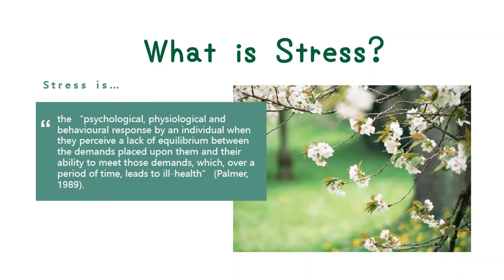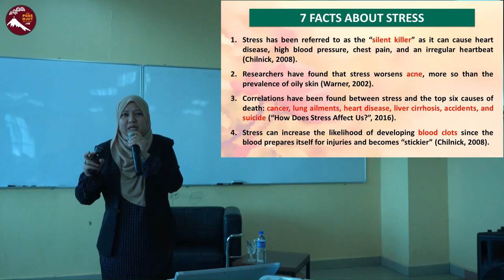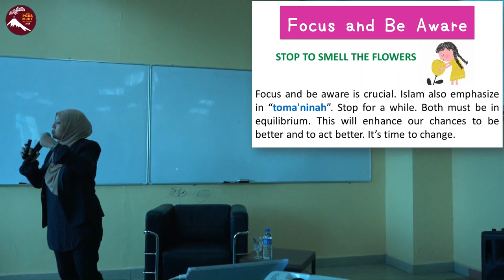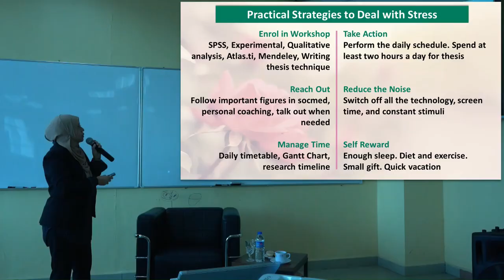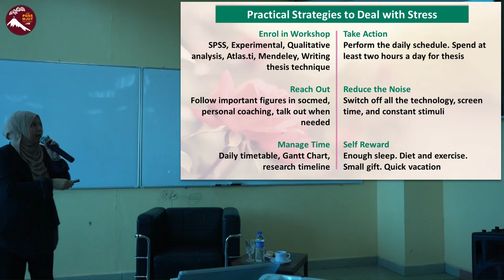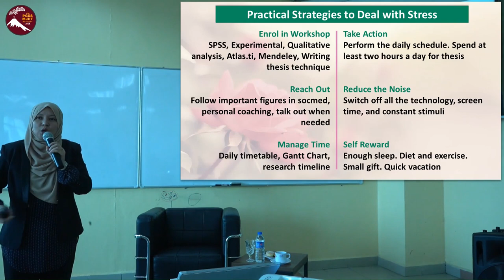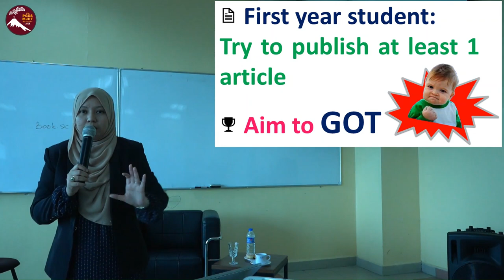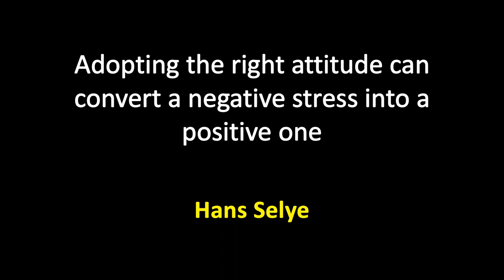My Postgraduate Journey: Dealing with Stress the Right Way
🗣 Dr Tutiaini Bt Ab Wahid (The Sensei)
🗓 3rd March 2020 (Tuesday)
🕰 9.00 am to 12.00 pm
🏢 MOT Lounge, Level 10, MJIIT, UTMKL

Organizer: PGSS MJIIT & SPS

Program Director: Noor Sahirah Muhazeli
Program Vice Director: Saidatul Sophia Sha'rani
Committee: Noor Fatina Emelin Nor Fadzil, Nurhidayah Md Isa, Faizul Azwan Ariffin and Teo Yow Chuan

Photos by Teo & Faizul
Video by Saidatul Sophia Sha'rani